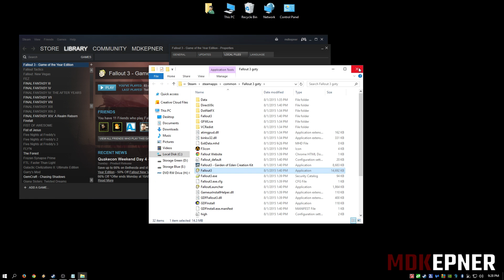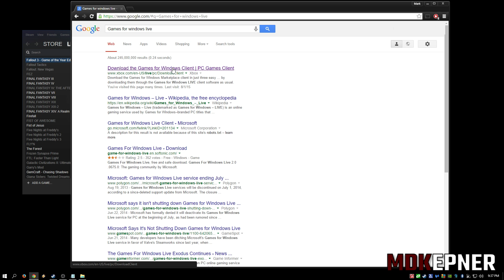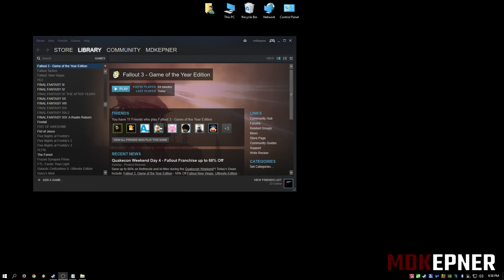Installing Fallout 3 on Windows 10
Installing Fallout 3 on Windows 10 - Pretty straight forward, I had no issues playing the game for a bit so I decided to put up a video on the installation.

**08/20** For some reason Compatibility Mode is causing errors on the Launcher. I had to disable Compatibility Mode on the Launcher today to run the program.

Install on Steam
Compatibility mode
Install Games for Windows Live
Play

From what I've read and seen most of the issues can be resolved with the exact same fixes for Windows 7/8. If it worked there it's probably going to work on Windows 10.